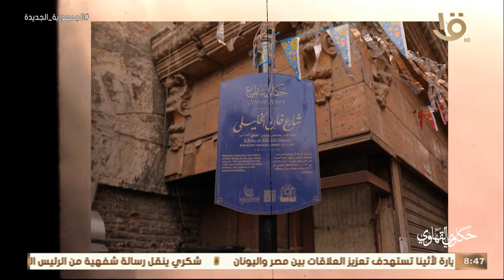متع عينيك و أتفرج علي جمال الألوان في الفيروزي والصدف و أبهار الأحجار الكريمة